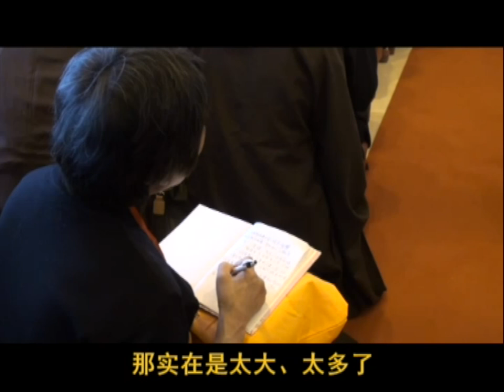第60講 蠲租得第《因果與輪迴系列-大安法師微開示》